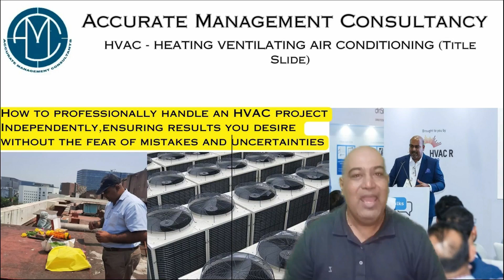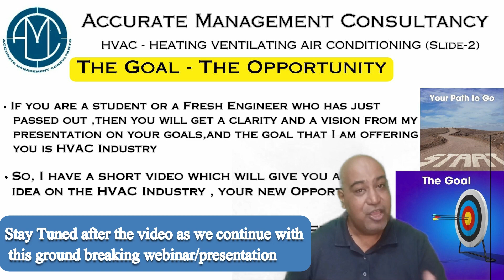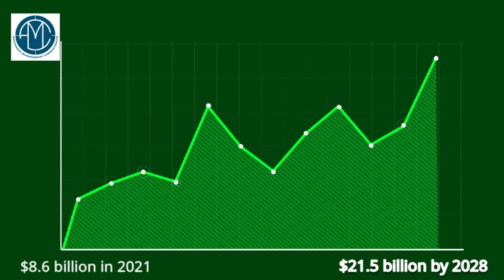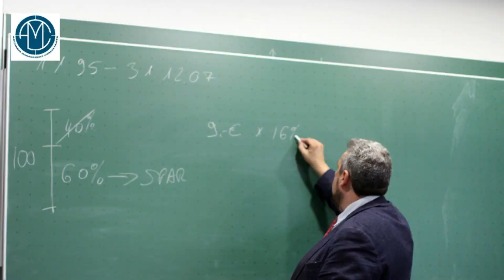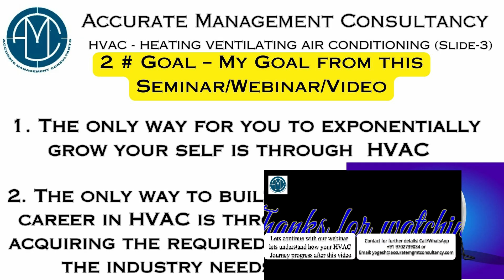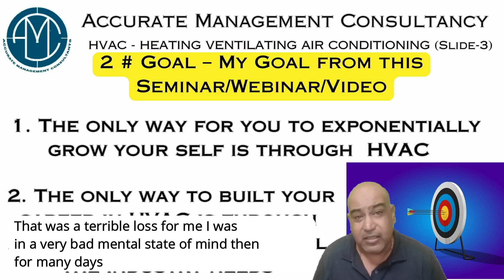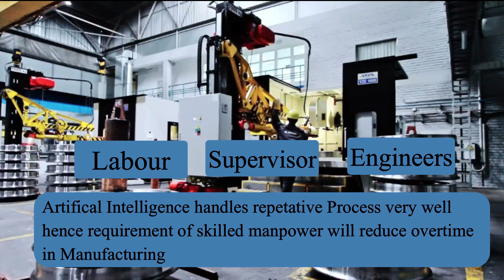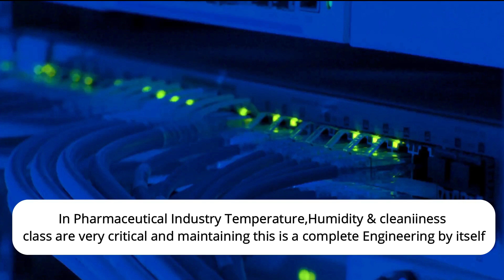Fast Track Your HVAC Career: Proven Strategies for Graduates & Technicians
🚀 Elevate your HVAC career with proven strategies for fresh graduates and technicians! 🛠️ In this insightful video,
we dive deep into the common confusions plaguing the minds of young students during their crucial decision-making phase.
From title slides to slide 3, we unravel the root causes behind career indecision and debunk core false beliefs that hinder success.

🔍 Uncover the truth about:

Confusion in Decision Making
Conquering Fears
Escaping Undue Pressures
Breaking Free from Suspicious Thinking
Living Your Dreams
💡 This video not only demolishes these false beliefs but also presents new opportunities, guiding viewers across the bridge
to success. By addressing the emotional and logical aspects, we provide a clear vision to help plan their career and achieve success.

🌟 Our goal in this webinar is to qualify all methods of demolishing false belief systems through a compelling personal back story.
 Youngsters, this series is a life-changing experience you don't want to miss! 🌈 If you have doubts or confusion, I'm here to guide you.